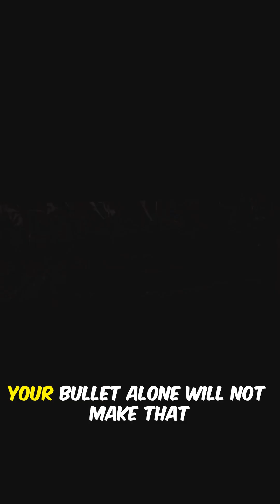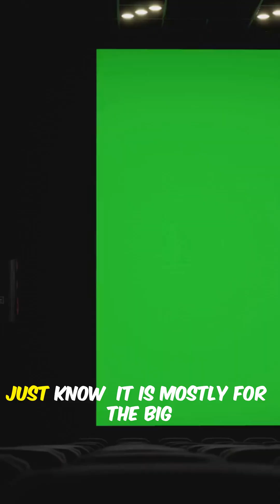Movie Myth Gas Can Explosion Explained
“Hey! Welcome to OmniTrivia — the place for quick facts, hidden history, and ‘Wait, what?!’ moments — all in under a minute. If you love learning something new every scroll, hit that follow and join the fun!”